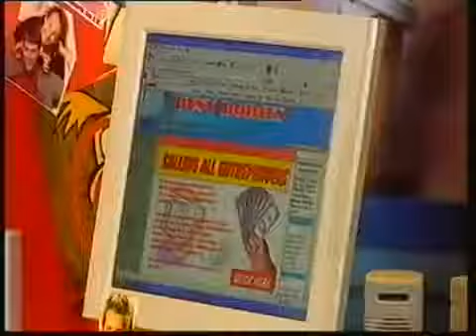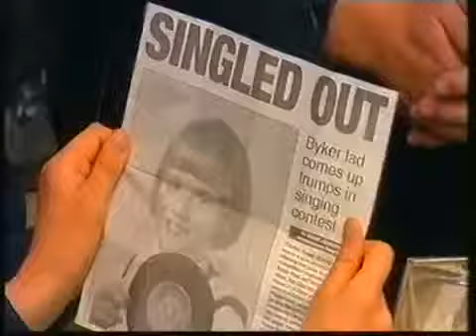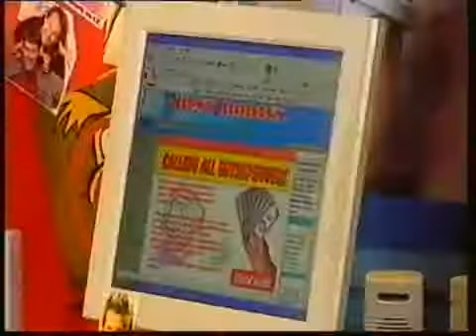Byker Grove Series 16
Aired in 2004, Complete, pretty good series yet you really feel for someone in it, i apologise for the first 5 episodes and final 3 episodes they arent mine as i didnt have them so i simply.